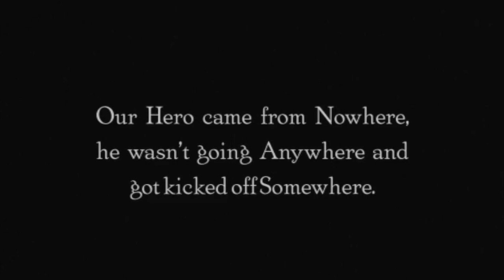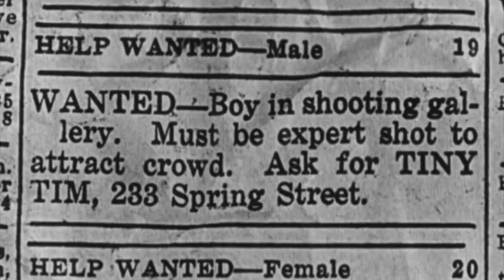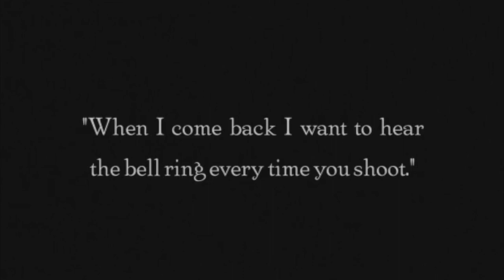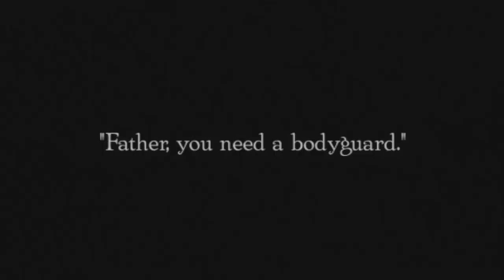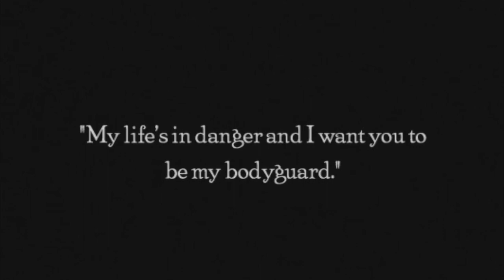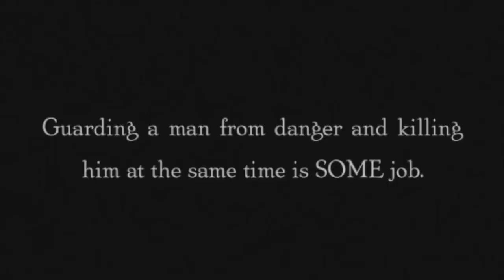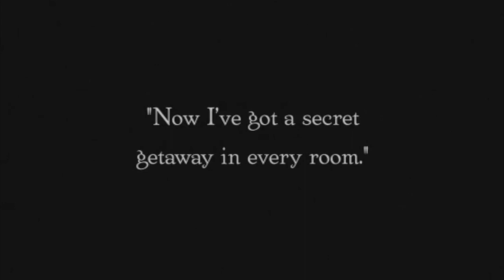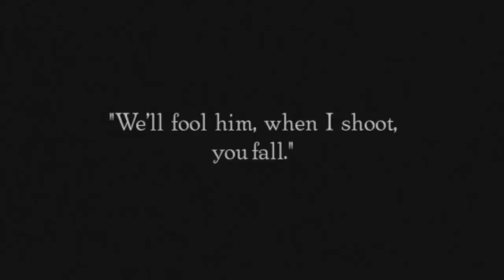The High Sign by Buster Keaton, score by Dave Madden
This is a score produced by the project Silent Films Out Loud.

COMPOSER: Dave Madden

CONDUCTOR: Jacob Schnitzer

PLAYERS:

Kenzie Slottow, flute
Stephen Dubetz, clarinet
Nicholas Perry Clark, bassoon
Dave Madden, piano
Zach Matteson, violin I
Sara Aldana, violin II
Akshaya Tucker, cello
Andy Rogers, bass